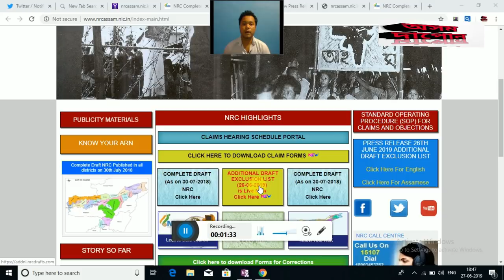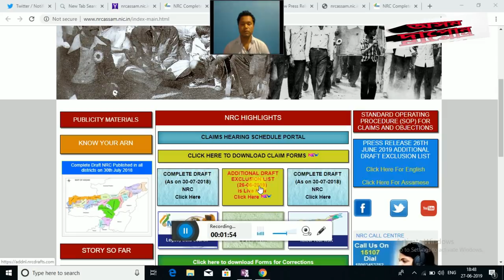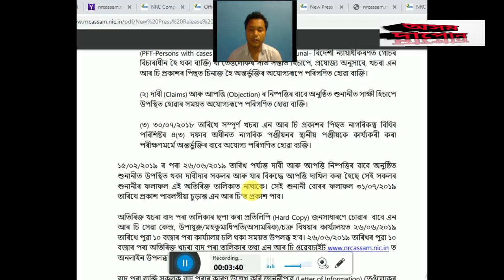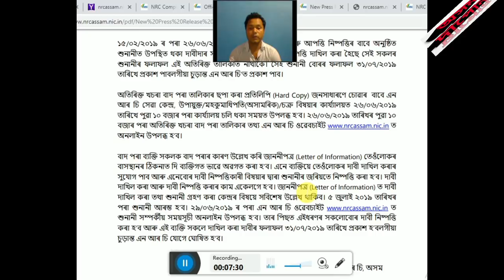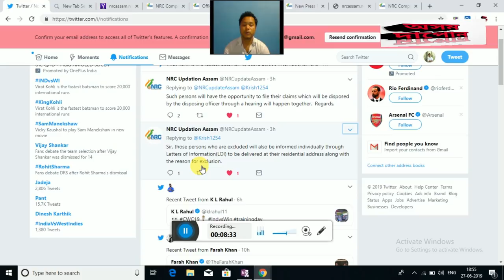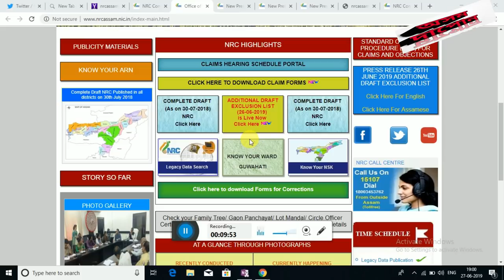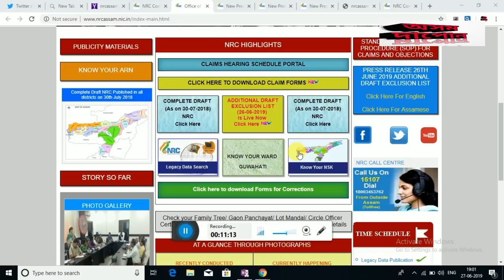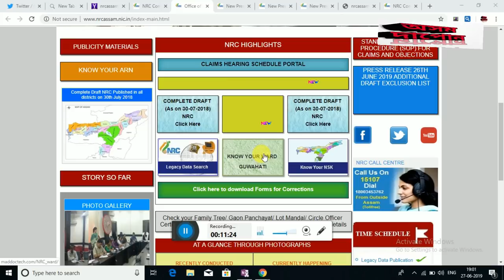nrc ৰ পৰ বাদ পৰা লোকসকল অতি শিঘ্ৰেইACR তযোগাযোগ কৰক বা কল কৰক..বিশেষ জানিবৰবাবে ভিডিওটো চাওক.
nrc পৰা বাদ পৰা সকলে কি কৰিব, তেওলোকৰ পুনৰ claim কৰিবলাগিব নেকি, acr কি.